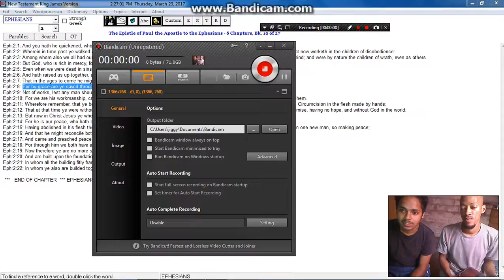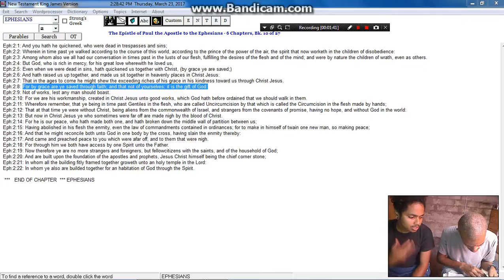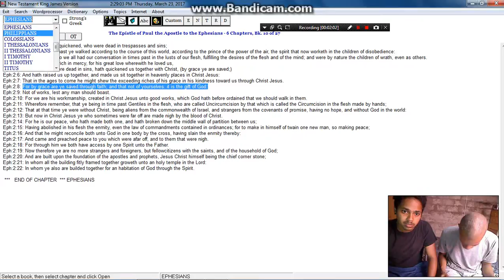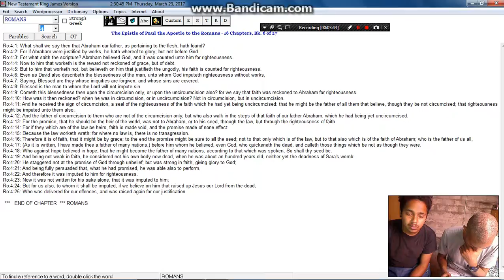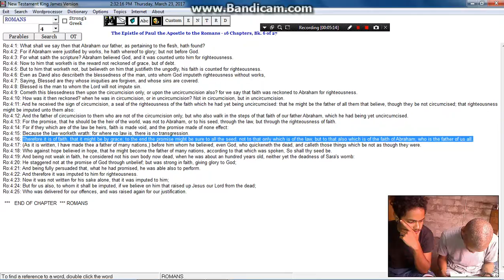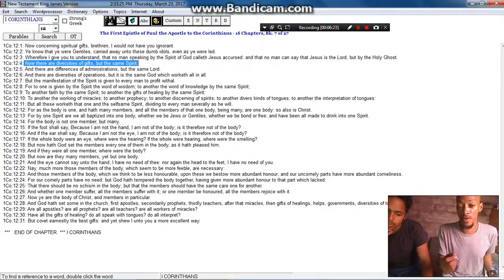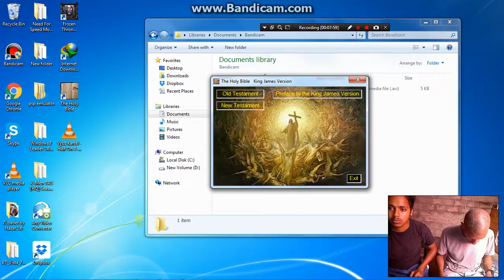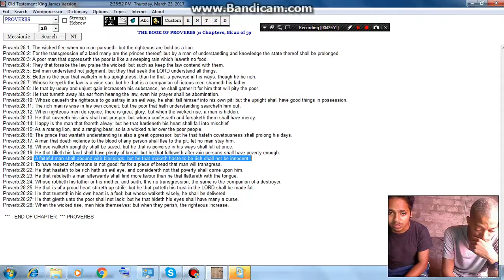Gift of FAITH